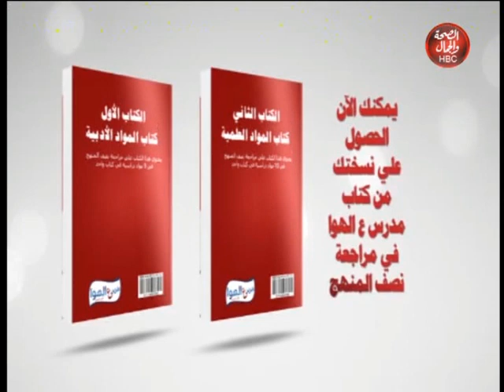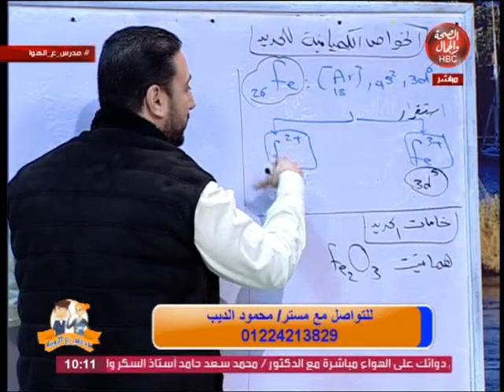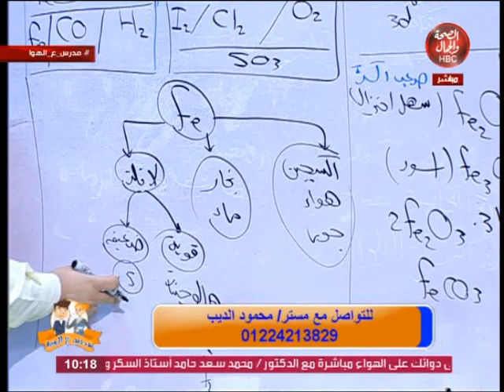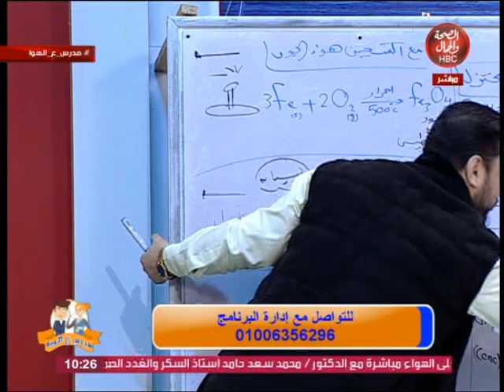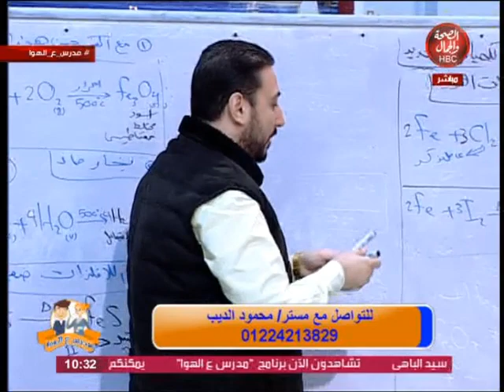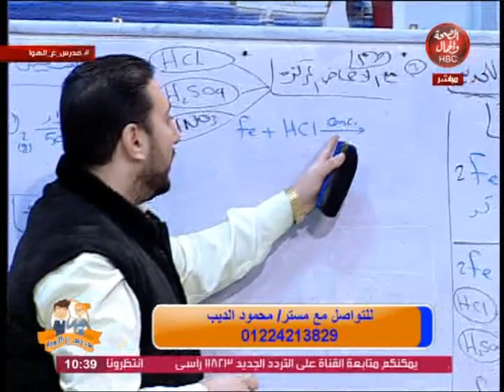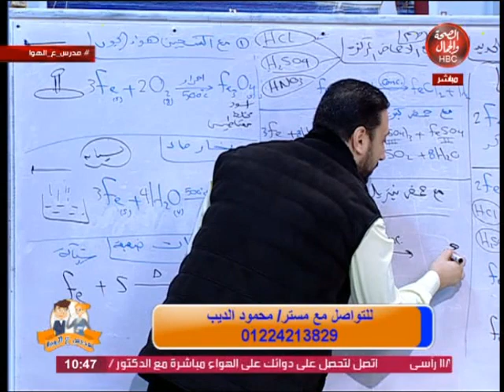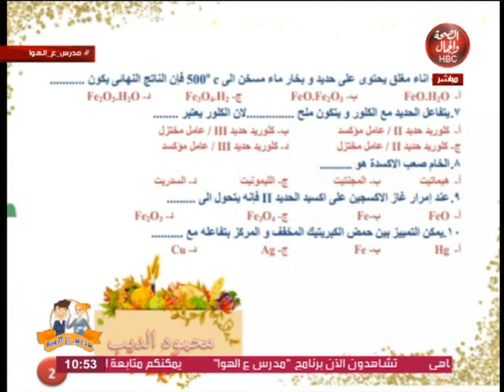مدرس علي الهواء l خواص الحديد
مدرس علي الهوا l خواص الحديد
تقديم l مستر - احمد السعيد
في ضيافتة l مستر -  محمود الديب

قناة_الصحة_والجمال# برامجنا